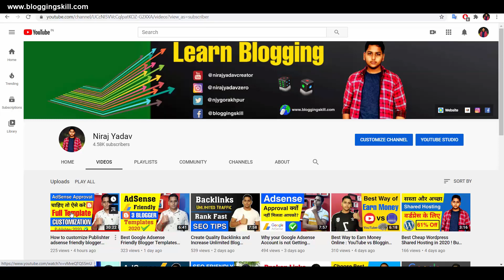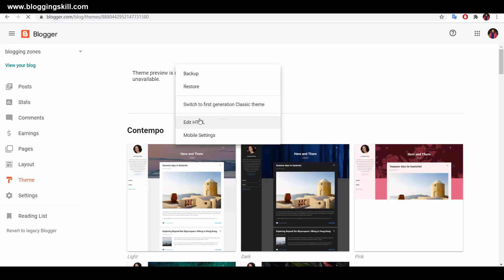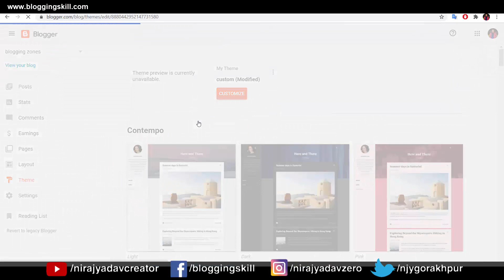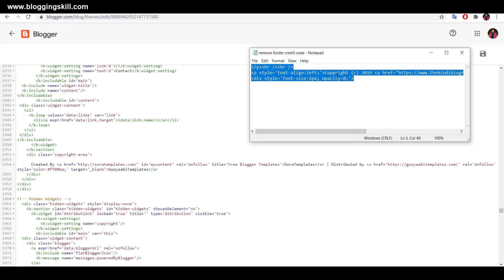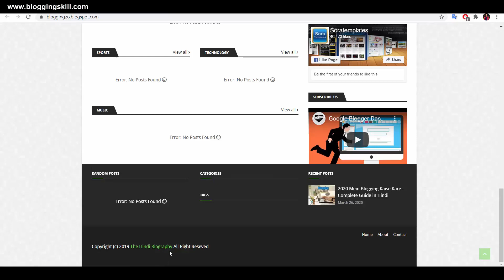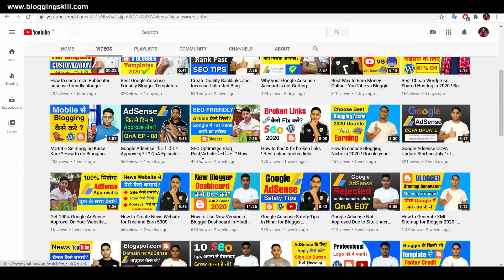How to Remove Footer Credit from Publishter Free Blogger Template 2020 Hindi Blogging by Niraj Yadav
How to Remove Footer Credit from Publishter Free Blogger Template 2020 Hindi Blogging by Niraj Yadav ! Footer credit kaise change ya remove kare 2020 mein step by step dekhe.